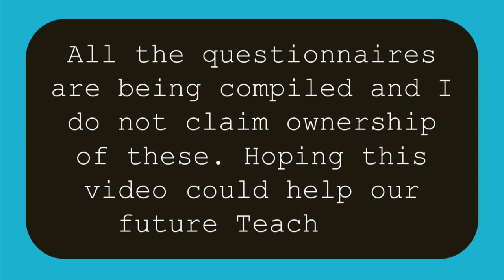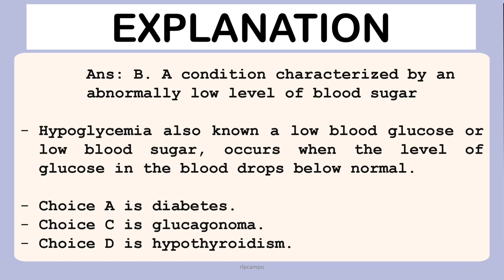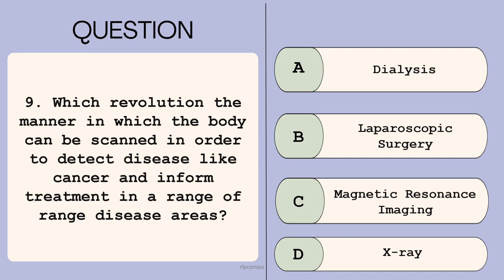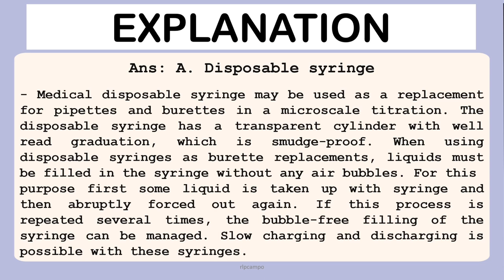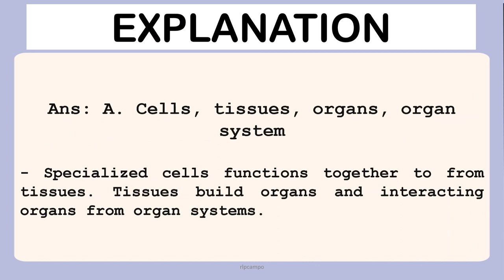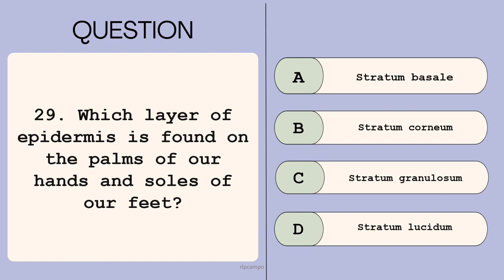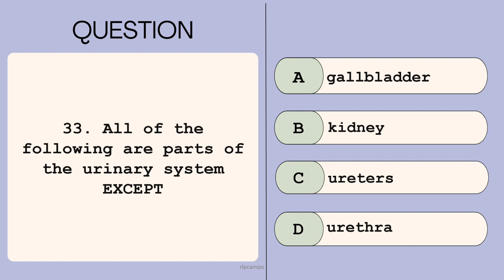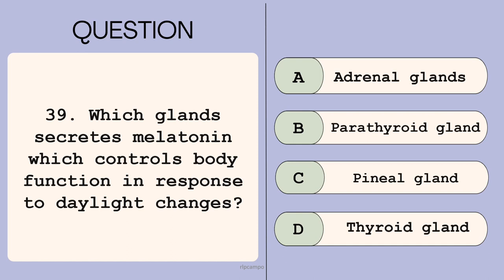LET REVIEWER 2022 : SPECIALIZATION | BIOLOGICAL SCIENCE MAJOR | QUESTIONS WITH EXPLAINED ANSWERS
This video contains 40 questions with explained answers. You may pause the video depending on your own phasing.

Padayon future teachers!